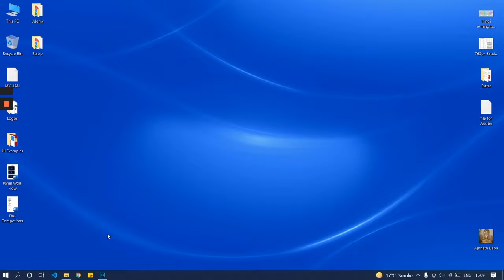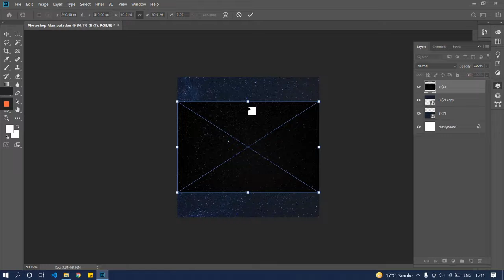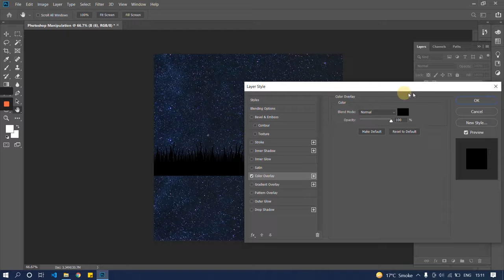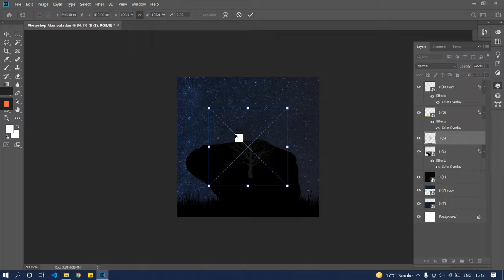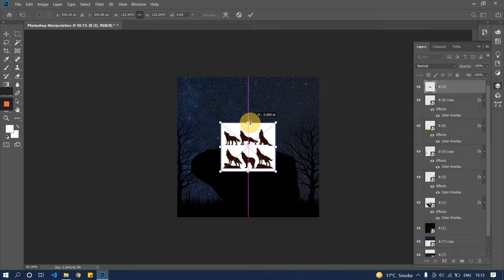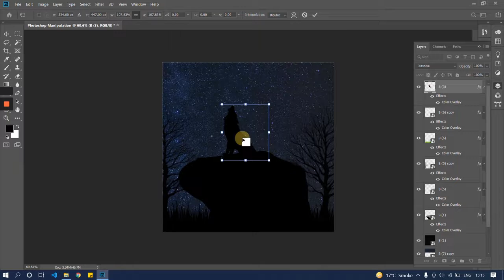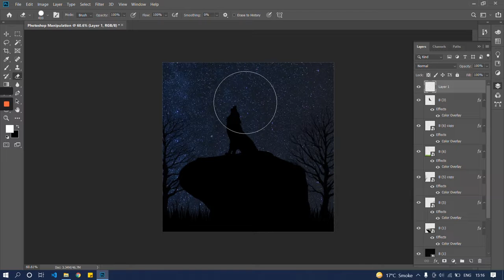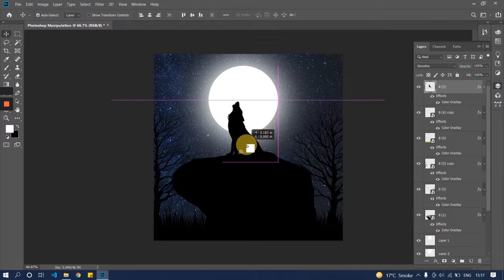Learn How to make Photoshop Tutorials | Adobe Photoshop Tutorial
Learn How to make Photoshop Tutorials